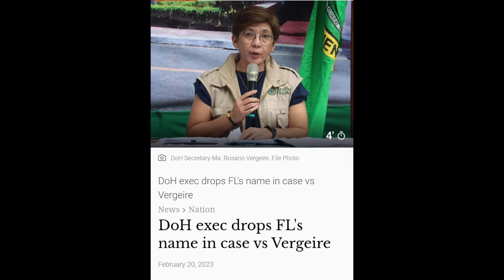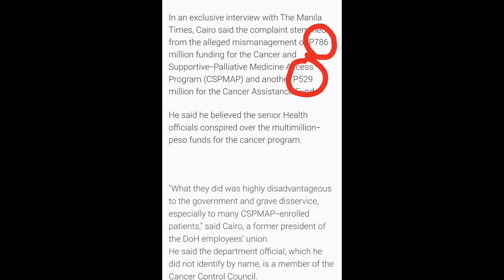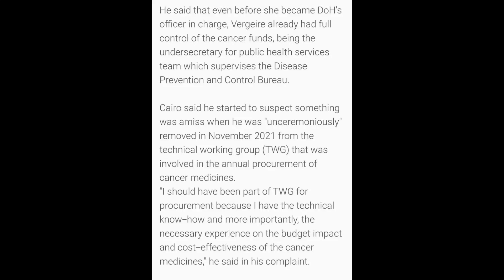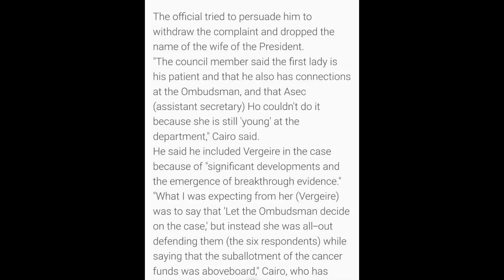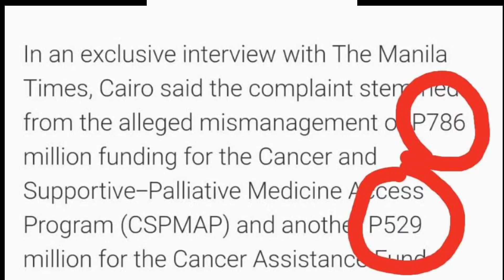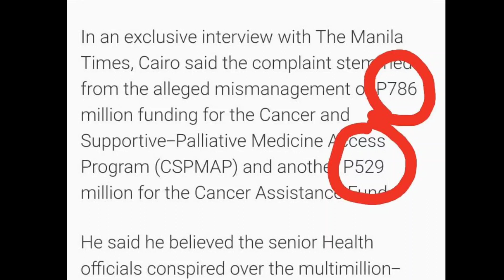789M+529M😱 ANG HALAGA NA SANGKOT SI DOH OIC VERGEIRE PERO HINARANG NI FL?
Ayon sa "The Manila Times" ay hinarang diumano ni First Lady Liza A. Marcos na isama sa kasong graft si DOH OIC SEC. VERGEIRE!

Bakit nya hinarang? May mga lihim bang connection itong si DOH OIC SEC. VERGEIRE at FIRST LADY LIZA A. MARCOS?

Mamamayang Pilipino! Idilat natin ang ating mga mata ukol sa pangingialam ng first lady sa gobyernong ito which is a "BETRAYAL OF PUBLIC TRUST" ang gawaing ito in behalf sa ating pangulong BBM!